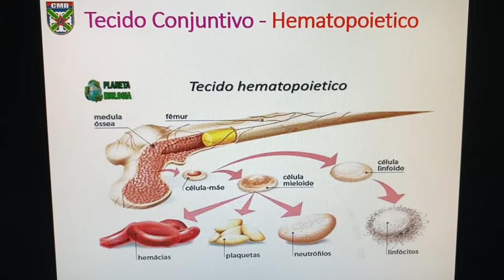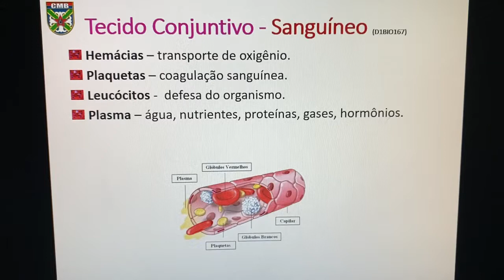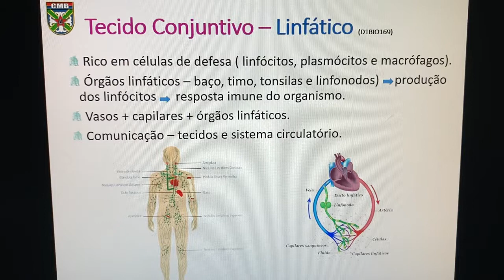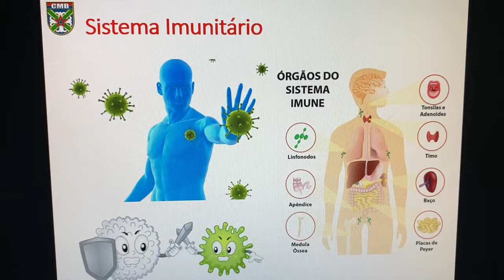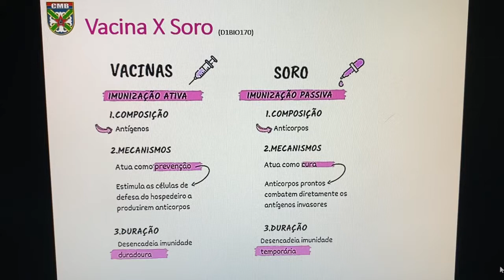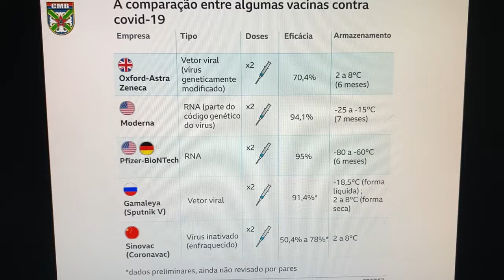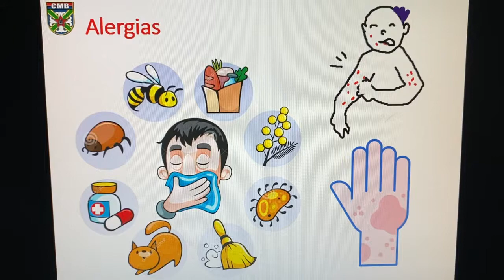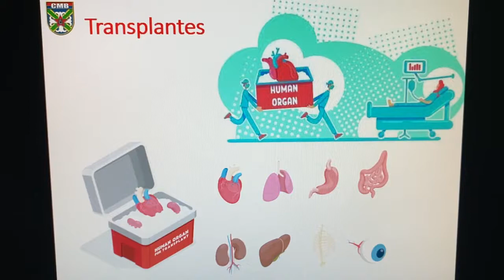Aula 13 Nivelamento - Histologia 3